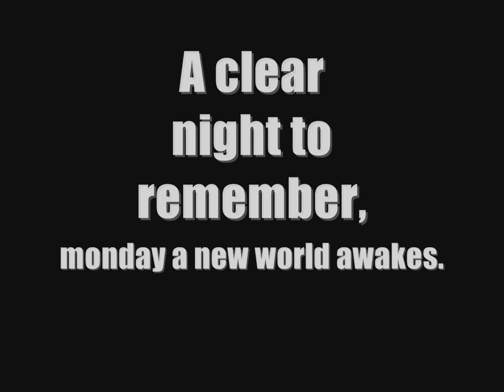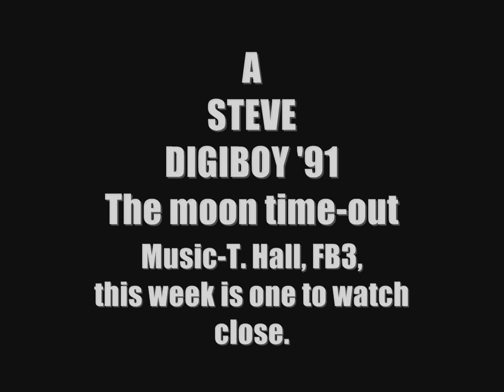The Full moon. Luna - tics have taken over the asylum mix Vancouver BC skywatch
Counter 55 aug 1st 10pm
Nikon P100 image translation via 10mp cmos
Observations, very bright reflective spot on upper left and across the face of moon in different gradient sections. High reflectivity that could be compared as a fun game to older close ups. Mapping changes is a good task.
Clear and normal July weather night. Lunatics come out on full moons, luna means moon and the news this week may be a real frenzy mez thinks.